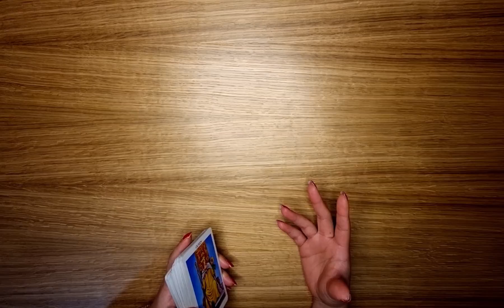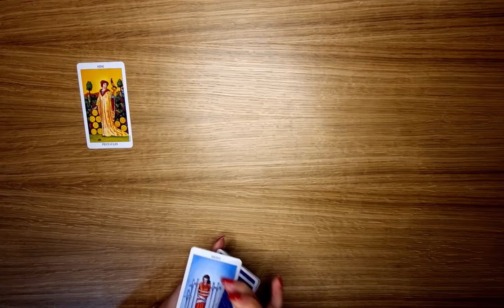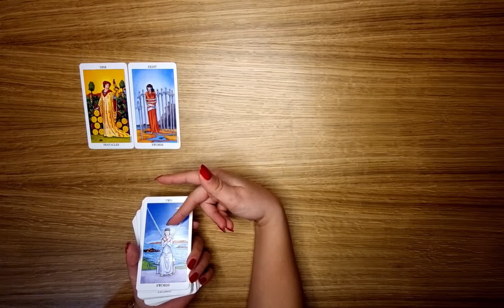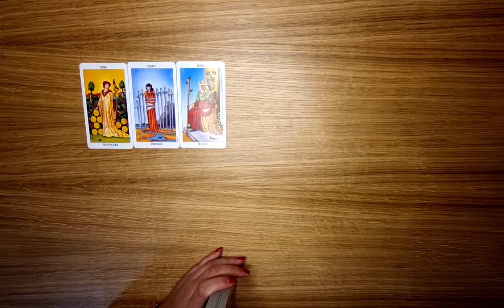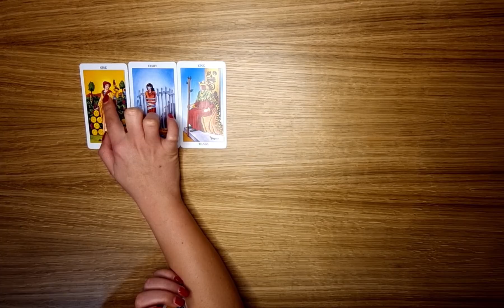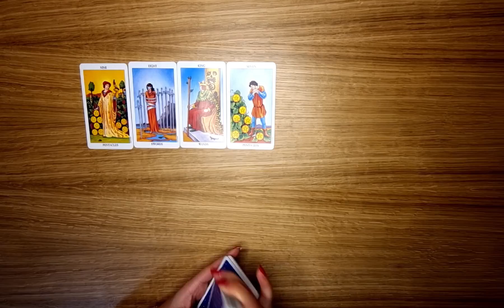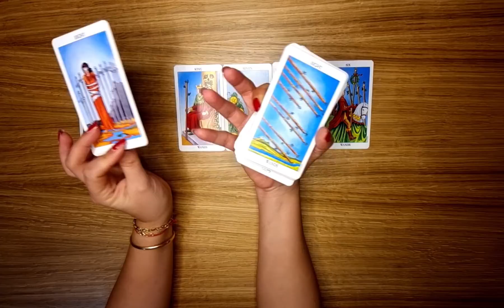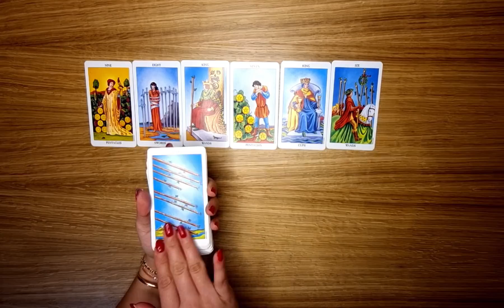WAAGE - RUHESTÖRUNG ❤️ (WINTER 2021/22)